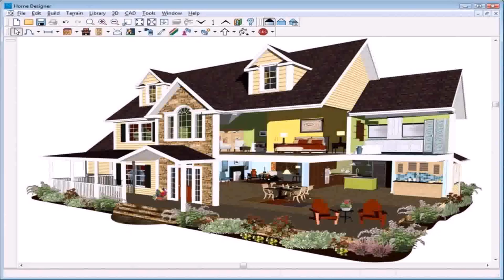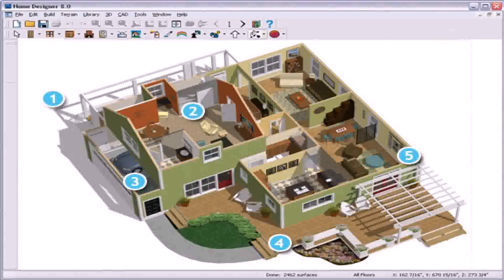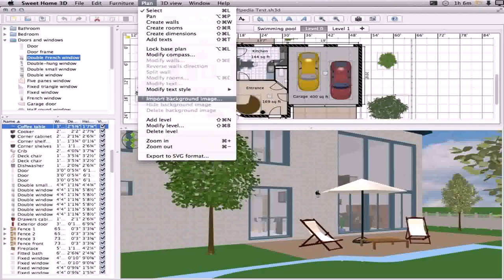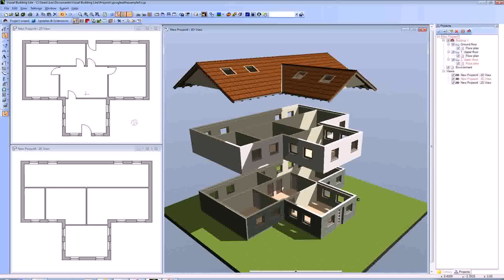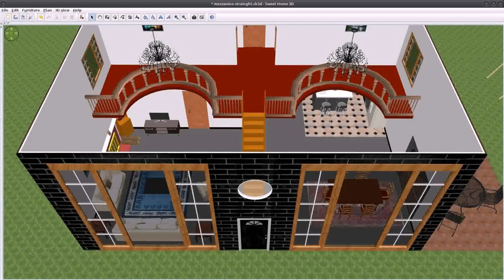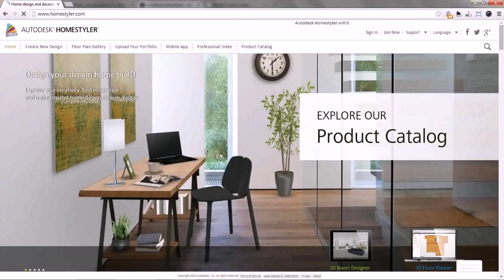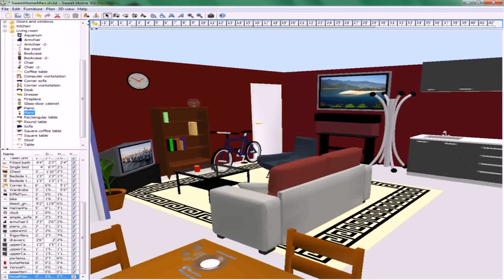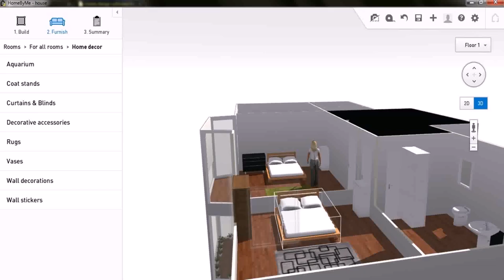Software To Design A House 3d (see description)